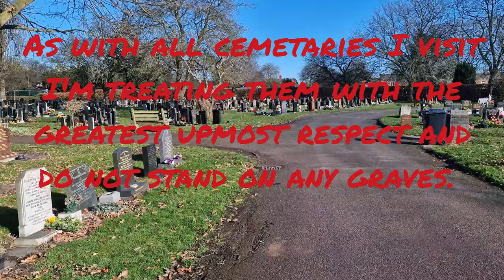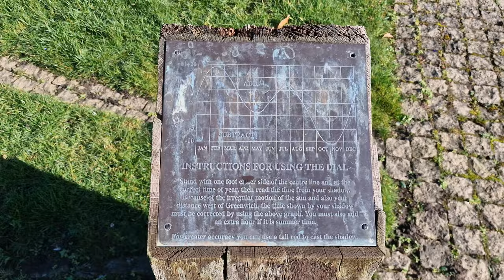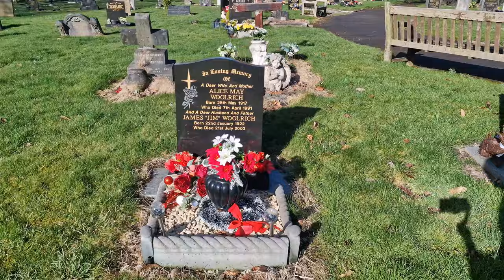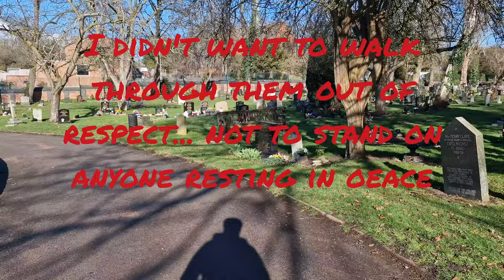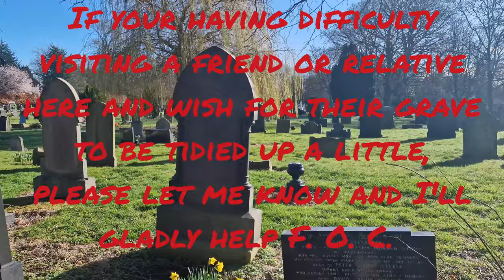Crewe Cemetary and Crematorium Walk around (1870- present day)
Ok nothing too spooky in this video unless you see something I missed.

Had a little walk around Crewe cemetary and crematorium...a place I haven't been since my mum passed in July last summer. My grandad is also buried here so was good to re-visit.

As always when I visit any graveyard I treat them with the upmost respect regardless of age or Condition and by not standing on the final resting places and always endeavour to walk between them.

If you are having difficulty visiting a friend or loved one, shoot me a email to with the name and rough location and I'll do my tidy there resting place a little or can even deliver a message to them. All of this would of course be free of charge

Many thanks everyone for your continued support